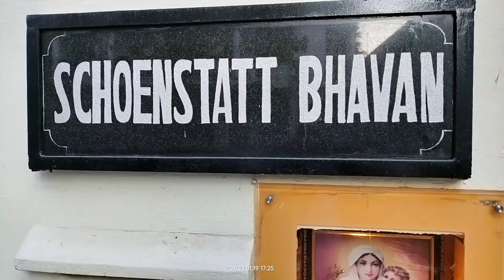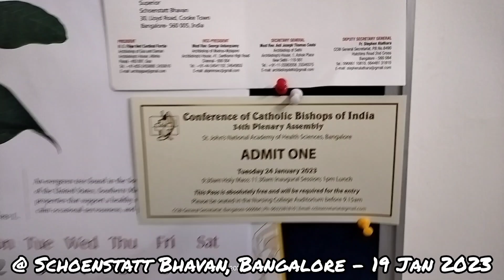19 Jan 2023 @ Schoenstatt Bhavan, Bangalore